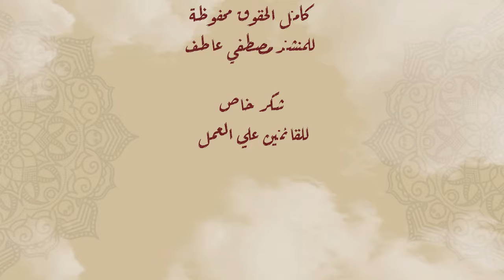يا مداحين النبي - عمر أحمد | Ya Maddahen El Naby - Omar Ahmed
Listen & download the song on all platforms:
كلمات والحان : الشيخ عباس الديب
كامل الحقوق محفوظة للمنشد مصطفي عاطف
Lyrics | كلمات
عُشَّاق جَمَال النَّبِيّ سَيِّدِنَا النَّبِيّ فِيهِم
 سِرّ الْهُدَى وَ الرِّضَا سِرّ الْكِتَاب فِيهِم

عَدّ العصى مِن عَصَا مُوسَى النّبِيّ فِيهِم
 سِرّ الشَّفَا مَعْرِفَة عِيسَى احْتَفَأ بيهم
 مِنْ كُلِّ هَمْ وَنَكِد رَبِّك معاه فِيهِم

يَا عاشقين النَّبِيّ صَلُّوا عَلَى نُورُه
 ماحلا الصَّلَاةِ عَلَى النَّبِيِّ كَأْسِه وبنوره

وَأَقَرُّوا الْكِتَاب دَقَّقُوا فِي آيَاتِهِ وسطوره
هتلاقوا سَيِّدِنَا النَّبِيُّ أَوْلَى بِنَا مِنَّا
 اجعوا وقولو يَارَبّ نَحُجّ ونزوره

بُشْرَى بِرِضَا رَبِّكُم يَا مداحين النَّبِيّ
 سَيِّدِنَا النَّبِيّ حبكم

يَا مداحين النَّبِيّ صَلُّوا عَلَى الْمُصْطَفَى
 يَا مداحين النَّبِيِّ يَا هَل الْوِدَاد وَالصَّفَا
Listen now to "The Best Motivation Nasheeds" on all platforms :
استمع الآن لأجمل الأناشيد الحماسية 👇
على نور رسول الله

Follow Omar Ahmed official accounts
تابعوا عمر أحمد